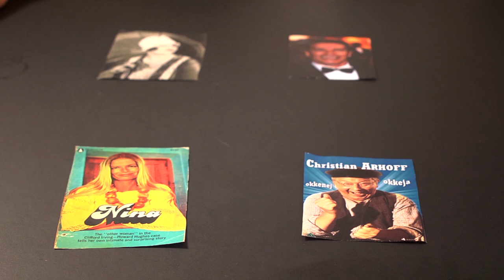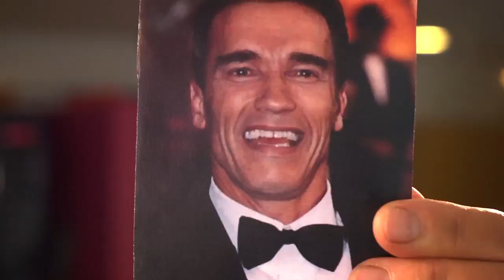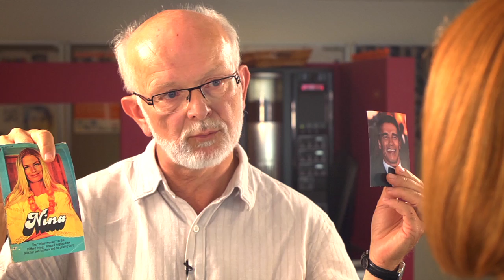Tænkepauser: netværk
Er du utro, så har du sex med hele verden! Hvorfor? Fordi alt er netværk, og du er forbundet med alle andre nulevende mennesker. Siden 1930'erne har forskere studeret sociale netværk, men det var internettet, som for alvor fik åbnet vores øjne for betydningen af netværk, og hvor udbredte de er overalt i verden. Så du er ikke kun forbundet til andre sexede mennesker, men også til andre arter som koen, hunden, loppen og bændelormen. Derfor er udbruddet 'Hvor er verden dog lille', når vi tilfældigt støder på en bekendt i de varme lande, faktisk overraskende sandt. Antallet af links mellem ethvert menneske og fx USA's præsident er nemlig kun seks, dvs. du skal i princippet bare kontakte seks mennesker, hvor den ene kender den anden, før du får Obama himself i tale. Se dét giver et vist vingesus til den smalltalk, du har med den vindtørre bordherre til årets familiefest - hvem ved, om han kender en, som du gerne vil kende?